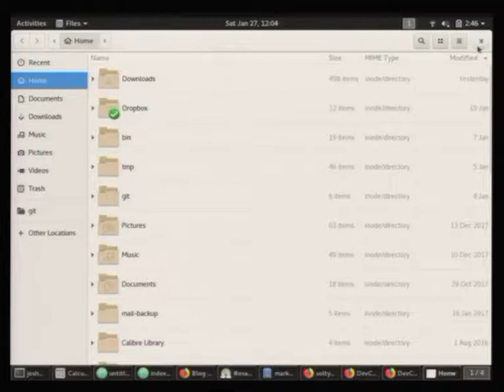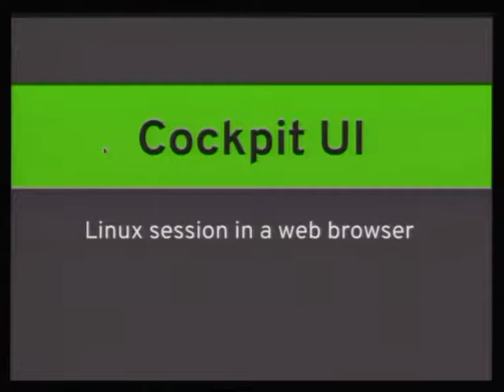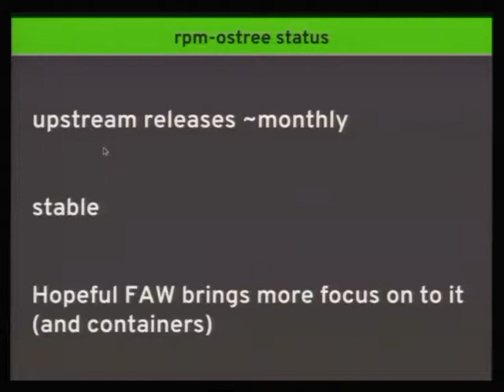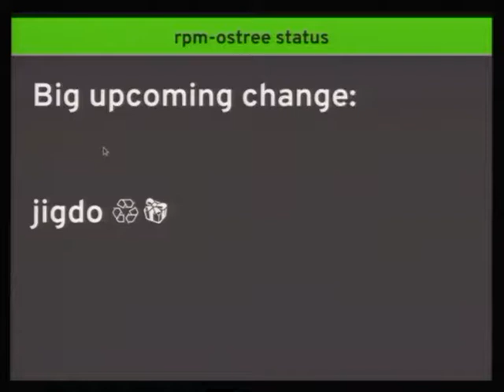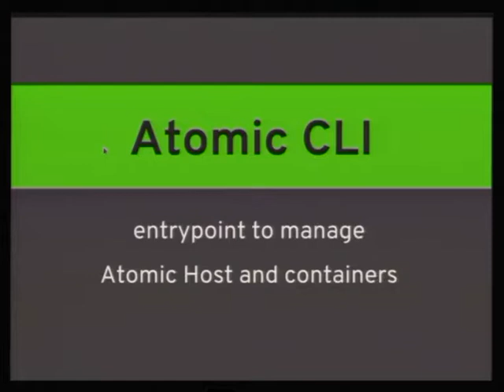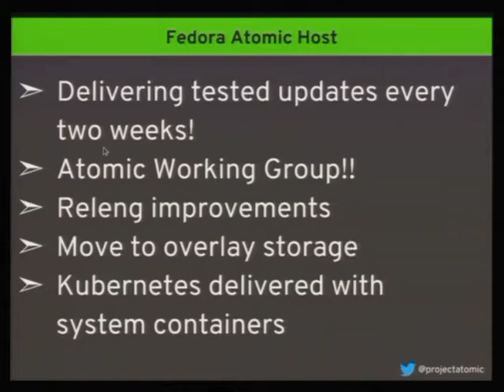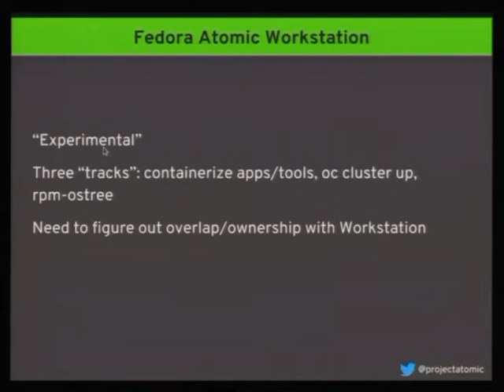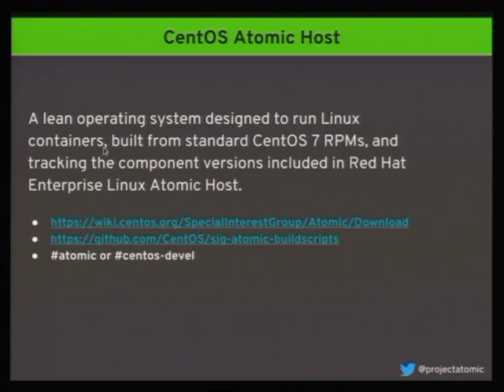Dusty Mabe, Josh Berkus: Catching Up With Atomic: Retrospective & BOF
Whether you've lost track of what's going on with Project Atomic, or whether you're a regular Atomic Host user, this retrospective and BOF is for you. We'll catch you up on the last year and more of Atomic development, including micro-presentations from contributors to various projects, including:  * Fedora Atomic Host & FLIBS * CentOS Container Pipeline * Atomic CLI * Buildah, CRI-O, Skopeo and other Docker alternatives * RPM-Ostree * Atomic Workstation  Following a whirlwind of project updates, it's time for you to speak. Tell us which technologies you're using and how. Bring questions and deployment blockers you want to discuss. Ask us about our plans and roadmap. This is a session for the Atomic community, and you're it!